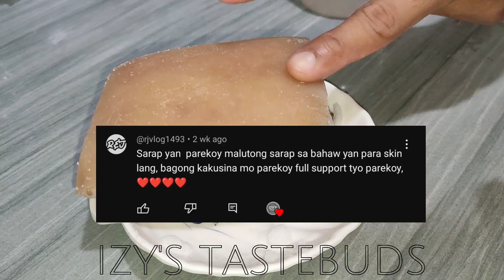LETCHON KAWALI Part 2 | izy's tastebuds